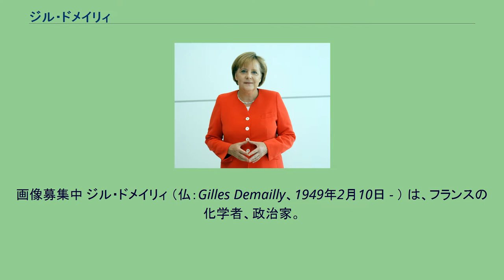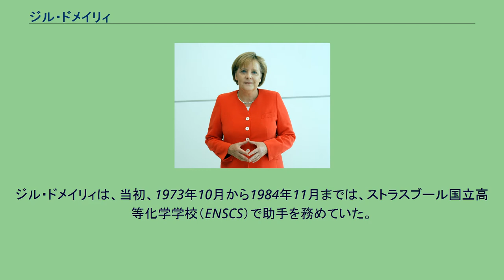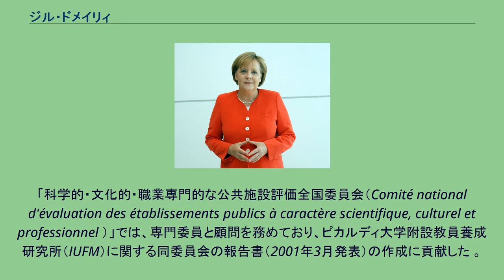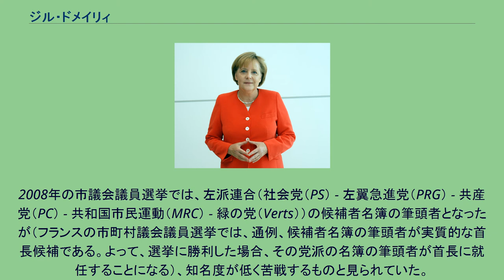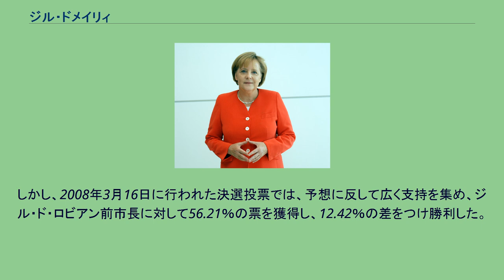ジル・ドメイリィ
パ＝ド＝カレー県出身の人物
画像募集中 ジル・ドメイリィ （仏：Gilles Demailly、1949年2月10日 - ） は、フランスの化学者、政治家。
男性。
フランス北部のパ＝ド＝カレー県ベルル＝オ＝ボワ出身。
2008年、アミアン市長に就任した。
ジル・ドメイリィは、糖化学の研究で国際的に知られている化学者である。
2001年からは5年間、ピカルディ・ジュール・ヴェルヌ大学の学長を務めた。
2008年、フランス北部のアミアン市長に就任。
アミアン大都市圏連合の首長も兼務している。
元は共産党（PC）に所属していたが、1986年以降は社会党（PS）に所属している（詳細については後述の「経歴」参照）。
教育功労章オフィシエの受章者である。
ジル・ドメイリィは社会階層の低い家の出で、1949年2月10日、6人兄弟の上から2番目に生まれた。
親は、農業労働者だった。
彼は、アラスのロベスピエール高等学校（lycée Robespierre） に入学した後、アミアンにあるルイ＝テュイリエ高等学校（lycée Louis-Thuillier） の科学特別進学学級（classe préparatoire scientifique） に進んだ。
1972年、ストラスブール国立高等化学学校（École nationale supérieure de chimie de Strasbourg、略称ENSCS）で技師の資格を取得し、次いで、ストラスブール・ルイ・パスツール大学で第3課程の化学博士課程（doctorat de troisième cycle de chimie） に進み、1980年2月、国家博士課程（doctorat d'État） を修了した 。
ジル・ドメイリィは、当初、1973年10月から1984年11月までは、ストラスブール国立高等化学学校（ENSCS）で助手を務めていた。
1984年、ピカルディ・ジュール・ヴェルヌ大学（Université de Picardie Jules Verne） の理学部教授に指名された。
1985年からは、有機化学実験室の共同室長（1999年まで）と理学部の化学学科長（1989年まで）を務めている 。
1991年、ピカルディ大学附設教員養成研究所（Institut universitaire de formation des maîtres、略称IUFM）を設立し、5年間、所長を務めた。
次いで1999年、炭水化物研究実験室を設立し、2000年から翌年まで、その室長を務めた。
理事会の副会長を2年間務めた後、2001年5月、前学長のベルナール・リスブール（Bernard Risbourg） の死去に伴い、ピカルディ・ジュール・ヴェルヌ大学学長に選出された。
彼は、5年間、学長を務めた 。
「科学的・文化的・職業専門的な公共施設評価全国委員会（Comité national d'évaluation des établissements publics à caractère scientifique, culturel et professionnel ）」では、専門委員と顧問を務めており、ピカルディ大学附設教員養成研究所（IUFM）に関する同委員会の報告書（2001年3月発表）の作成に貢献した 。
糖化学の研究で国際的に著名な人物であり、単糖類（oses） 及び糖アルコール類（itols） の異なるヒドロキシル基含有基について、相対的反応性（réactivité relative） を研究している専門家である 。
ジル・ドメイリィは、1973年から1983年までは共産党（PC）に所属していたが、1986年以降は社会党（PS）に所属している。
1995年3月、市議会議員に当選し、野党議員として活動していたが、2001年6月、ピカルディ・ジュール・ヴェルヌ大学の学長選挙のために辞職した 。
2008年の市議会議員選挙では、左派連合（社会党（PS） - 左翼急進党（PRG） - 共産党（PC） - 共和国市民運動（MRC） - 緑の党（Verts））の候補者名簿の筆頭者となったが（フランスの市町村議会議員選挙では、通例、候補者名簿の筆頭者が実質的な首長候補である。よって、選挙に勝利した場合、その党派の名簿の筆頭者が首長に就任することになる）、知名度が低く苦戦するものと見られて...